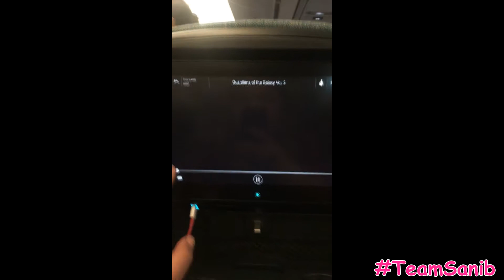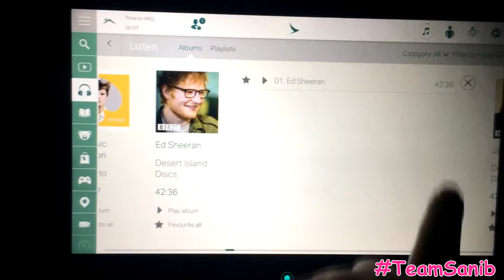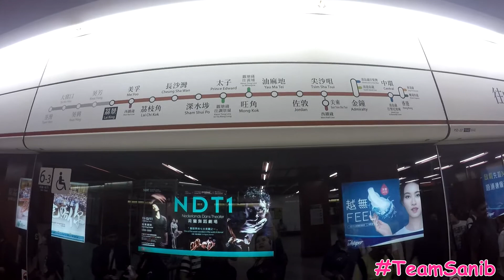Team Sanib - On the Loose 2 - DAY 1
August 24-27, 2017 - HONGKONG